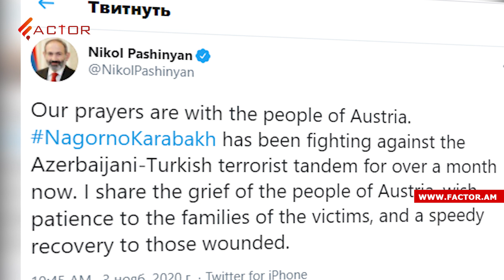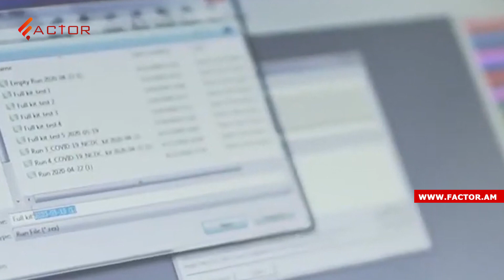Կասետային ռումբեր են արձակվել Շուշիի վրա, Փաշինյանը ցավակցել է Ավստրիայի ժողովրդին․ Լուրեր